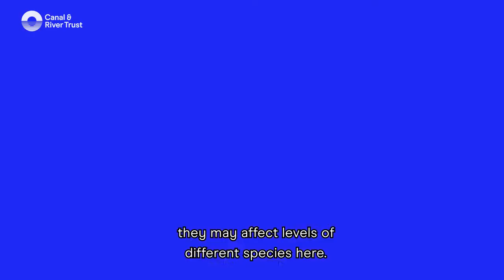The Ecology of Knowle Locks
Our Ecologist Shaun Pope tells us about the fascinating flora and fauna that make Knowle Locks their home.